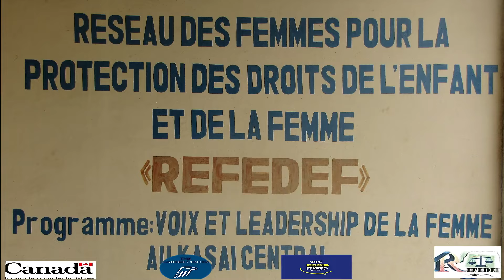Kasaï Central : Le REFEDEF et les ODDF interpellent les autorités provinciales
Projet ''Voix et Leadership des femmes''